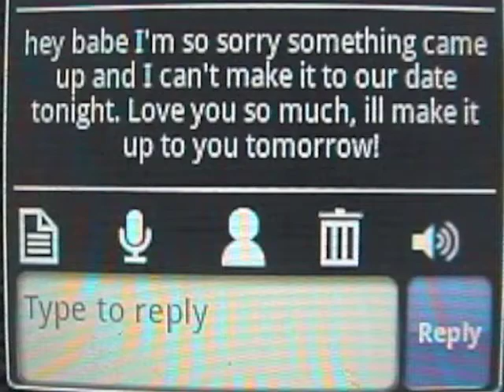Girls Be Like!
An in depth look into the real life psyche of college girls